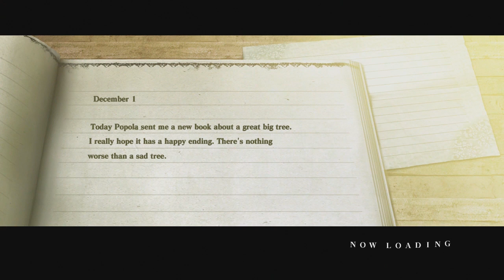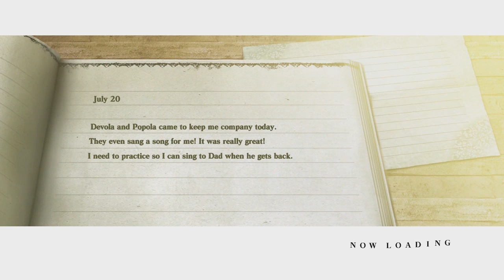Nier Dad Of The Year Edition Ep8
It's been so long I can't remember what this episode is about :/